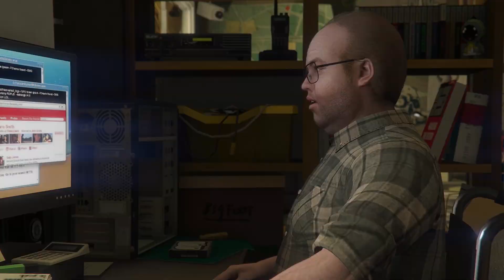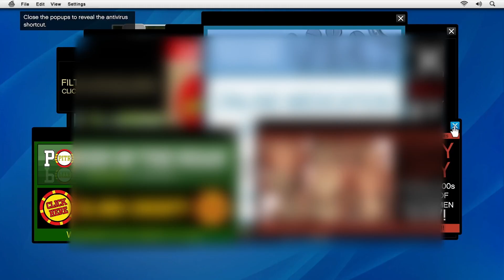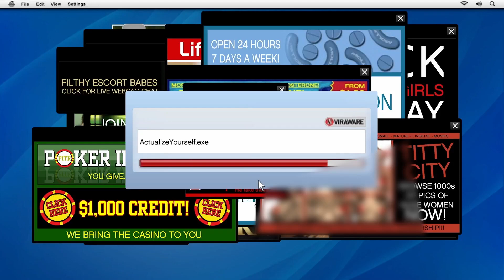Friend Request - GTA 5 Next-Gen Story Mode Gameplay - Part 7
Grand Theft Auto 5 (GTA 5) Next-Gen Expanded & Enhanced Remastered Story Mode Xbox Series X Gameplay - Friend Request - Part 7